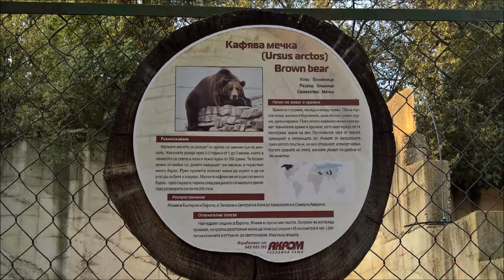Мечка (Ursus arctos) ½. Зоопарк Стара Загора. 🐻